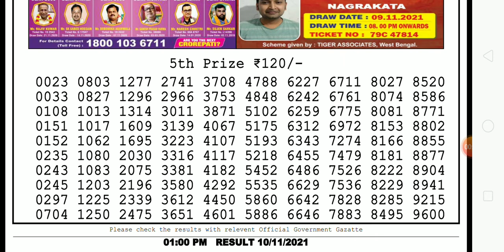Today Nagaland dear torsa morning 1pm 10 November 2021 lotttery sambad results